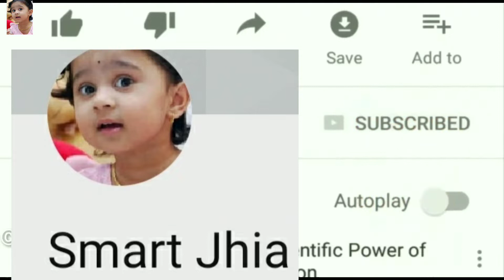ଆଳୁ ଚାଟ (Alu Chat Receipe Odia)Odia Styile//Odia Authentic//ଓଡ଼ିଆ ଖାଇବା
ଆଳୁ ଚାଟ (Alu Chat Receipe Odia)Odia Styile//Odia Authentic

ଏହି ଭିଡିଓଟି ଯଦି ଆପଣମାନଙ୍କୁ ଭଲଲାଗିଥାଏ ତେବେ ଆମ channel କୁ Like ଏବଂ Share କରନ୍ତୁ I ଆମ ସହ ଯୋଡିହୋଇ ରହିବା ପାଇଁ ଏବଂ ସବୁଦିନ ନୂଆ ନୂଆ video ର Notification ପାଇବା ପାଇଁ "Smart jhia" ର YouTube Channelକୁ Subscribe କରନ୍ତୁ ଓ Bell 🔔 ର Button ନିଶ୍ଚୟ ପ୍ରେସ୍ କରନ୍ତୁ I ଧନ୍ୟବାଦ୍ I

Jay Jagannath 🔴❗🔴

N.B. .

If you owner of any third party images,video ,music in this video if we are using it. if you think we will miss using of your products please contact me before you take any action. I will remove it in 24 hours .  THANK YOU.(Smart Jhia)

NOTICE.